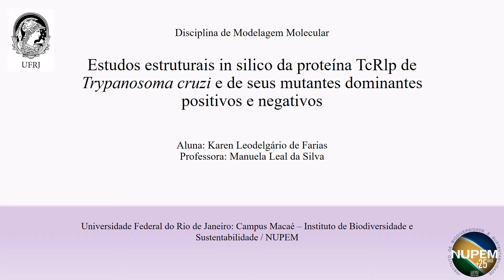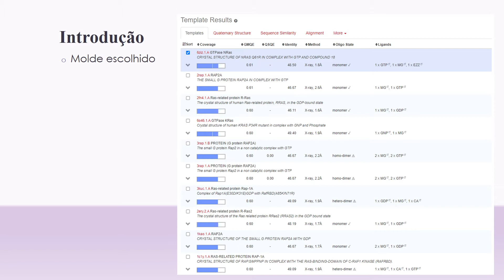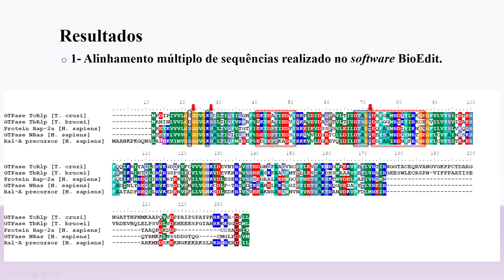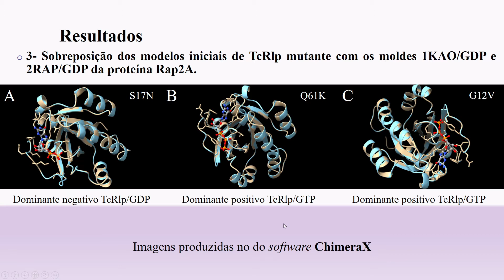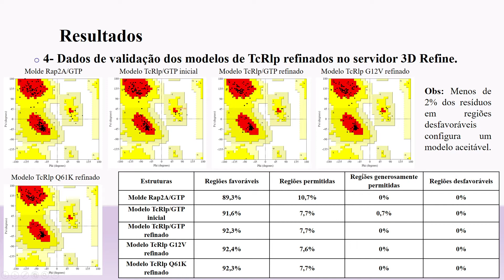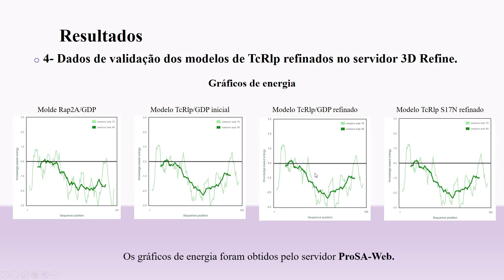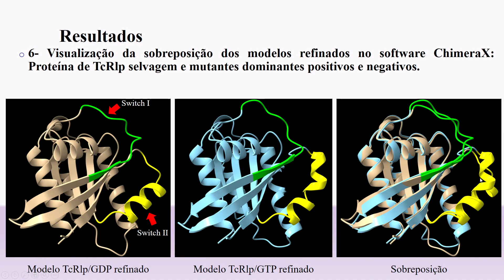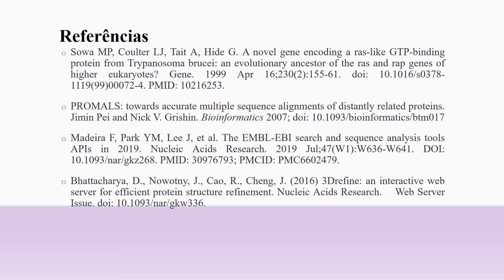Prática Modelagem comparativa - Karen Leodelgario